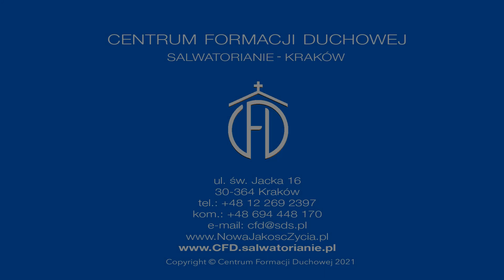Drzwi jednoosobowe [Słowo na jutro 424]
Michał Deja OFMCap
Środa, XXX Tydzień zwykły
Czytania:
Rz 8, 26-30; Ps 13 (12), 4-6; Łk 13, 22-30